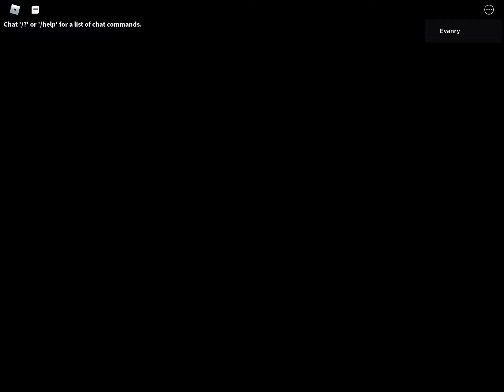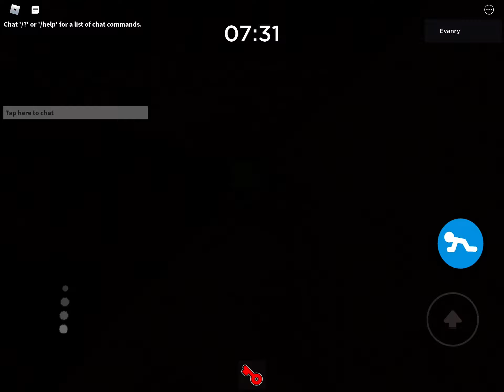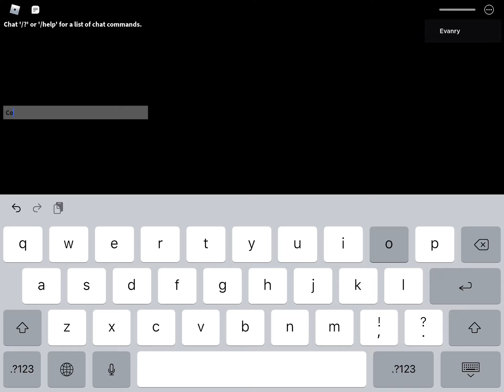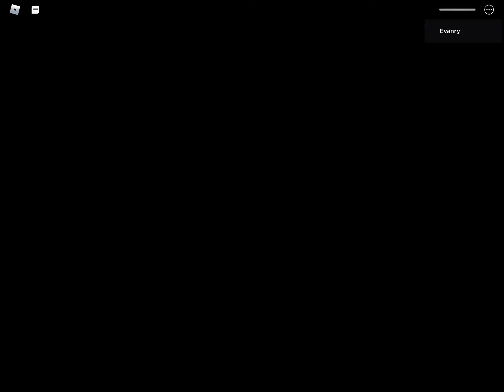l tried to do a roblox piggy speed run but lt Didn’t work￼